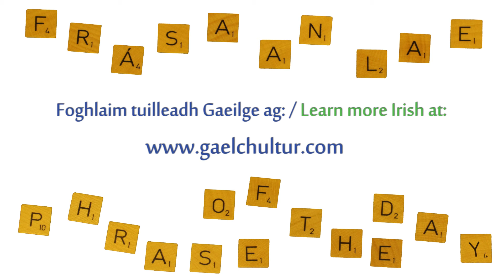Frása an Lae - Lá 204 / Phrase of the Day - Day 204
- Cén aois* do mhac? - Tá sé bliain d'aois**/dhá bhliain/trí bliana/ceithre bliana/cúig bliana/sé bliana.
- What age is your son? - He's one year old/two years/three years/four years/five years/six years.

*pronounced 't-aos'
**pronounced 'd'aos'